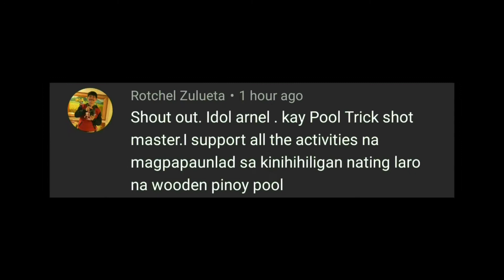LITO vs TUNGAW ( SET #3 )